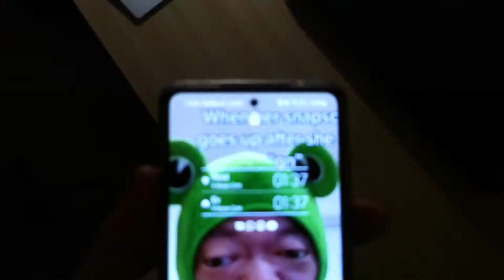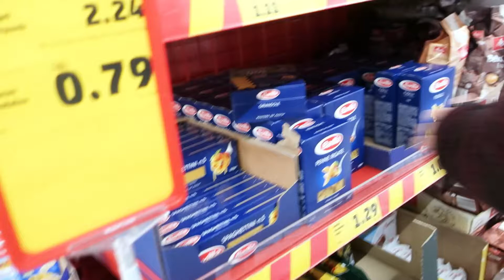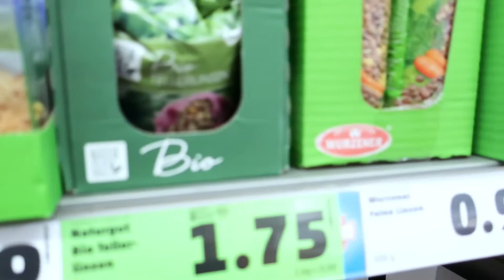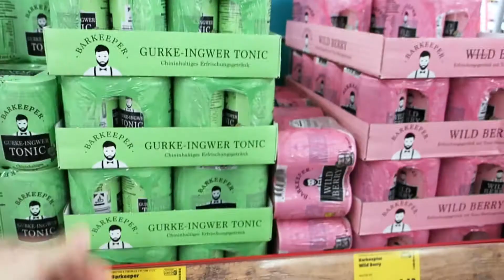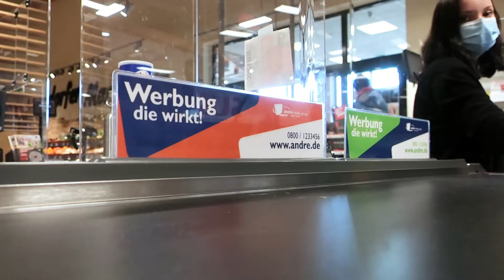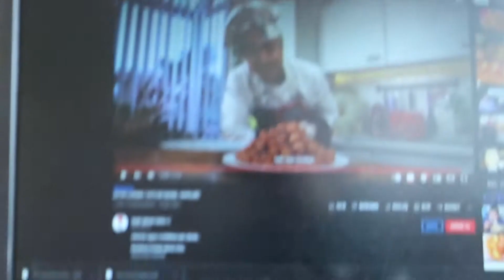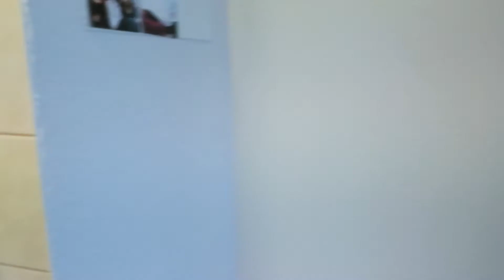Vlog 12 - My Czech girlfriend tried to fast in Ramadan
Hello guy, this month is ramadan and my girlfriend wanted to try fasting. it was her first fasting and my first fasting in germany. it was a great experience for us. we made lokma for break our fasting and we invited our friends. we enjoyed so much, I hope you also enjoy.